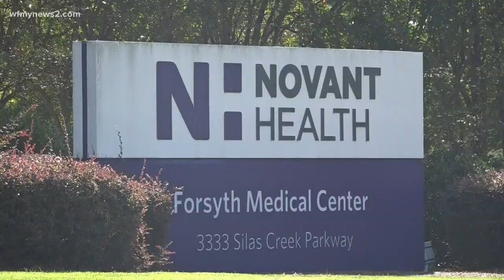Winston-Salem Nurse Has Wallet Stolen At Work, Loses $6,000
Nurse says she was helping a cancer patient had her wallet stolen from the nurse's station at the hospital.